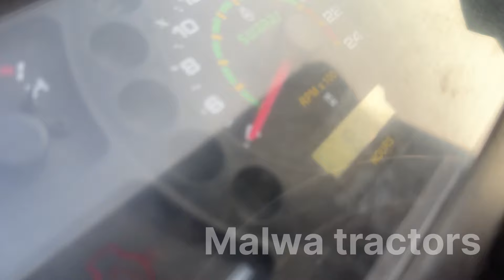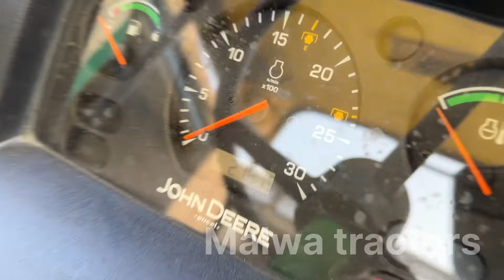Swaraj 855 new modal 2021 for sale John Deere 5310 top modal 2017 cont 9876251606